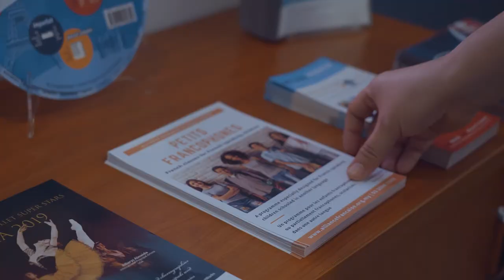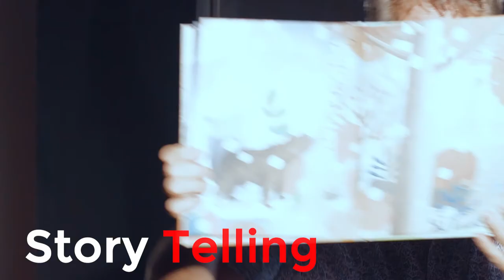The best French School in Malaysia, Alliance Francaise AFKL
Making a commercial - corporate video for the most famous French school in Malaysia,
Alliance Francaise KL video production was a great honor for Silverstarpro production.
The little bell 🔔button🔔 will help you to get the next video on your screen.
🎬Director: Arsham Razaghi

Our videos are created with the highest quality footage and materials.
we film, choose and edit the footage to give our audience a great value and a better feeling as well. videography and cinematography is our passion and profession and we can escalate the viewer's joy and satisfaction level by giving them the best videos.

Please check out the links bellow to find out more videos and info about our production.

videographer in kuala lumpur freelance videographervideoproduction company creativeagencymalaysia socialmediamarketingevent videography tvc